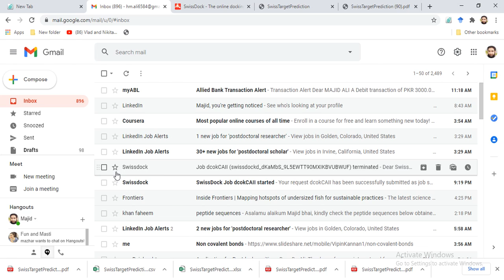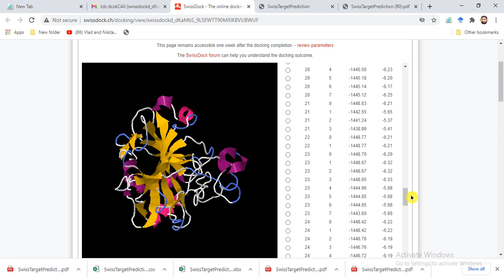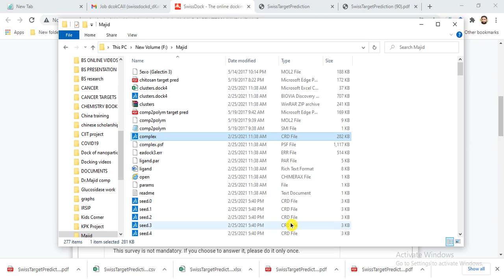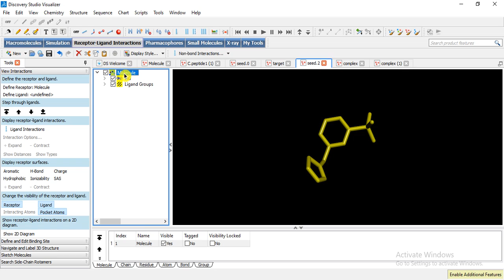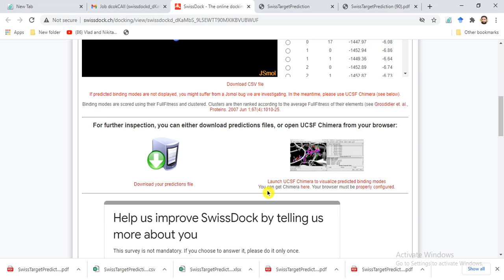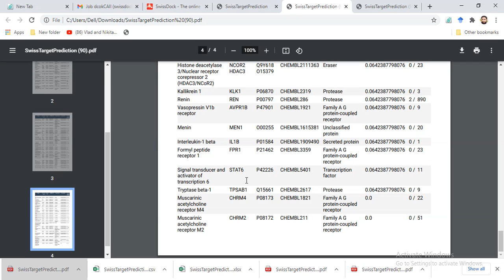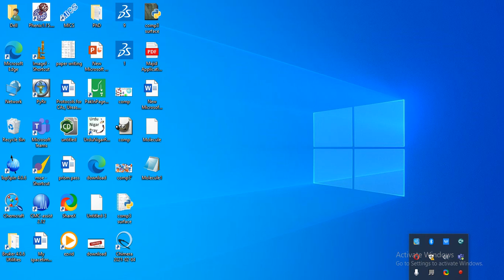Online Molecular Docking Part-II / SWISS Target Prediction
Second part of SWISS Target Prediction and Online Molecular Docking by SwissDock.